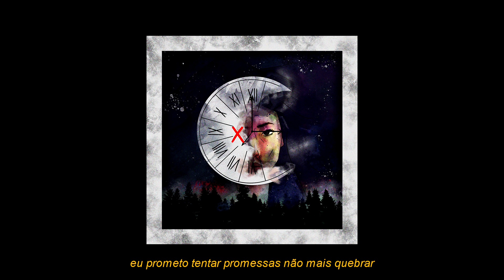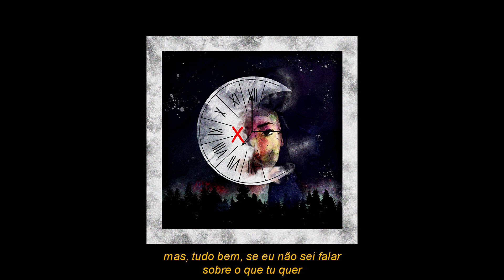Cury - Prever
Voz/Letra/Produção: Cury
Arte: @luizfperna